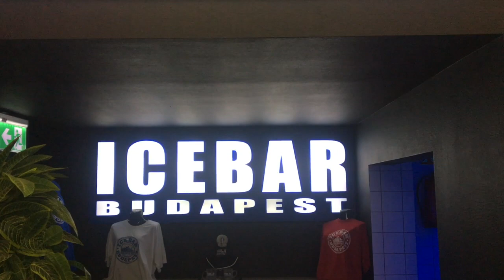Budapest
A short break to Budapest